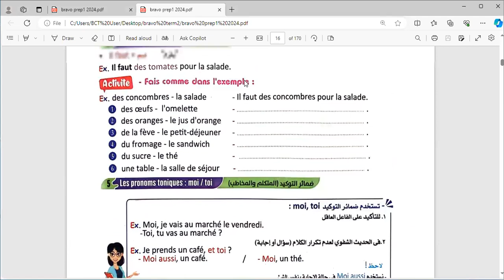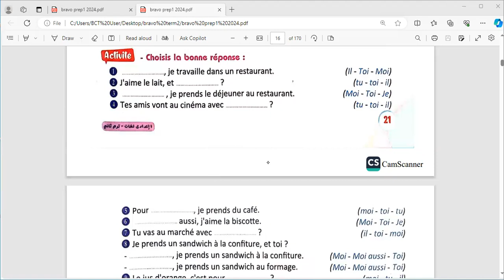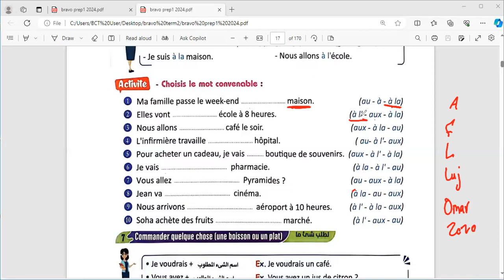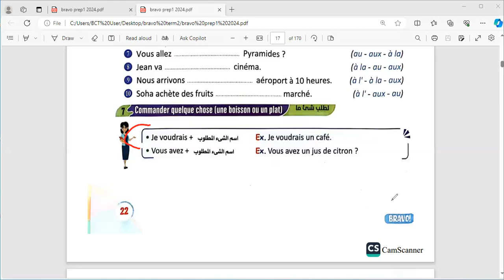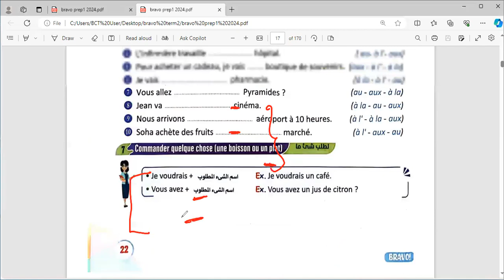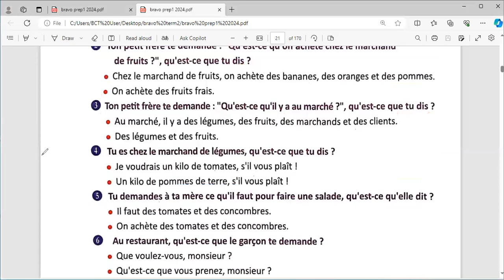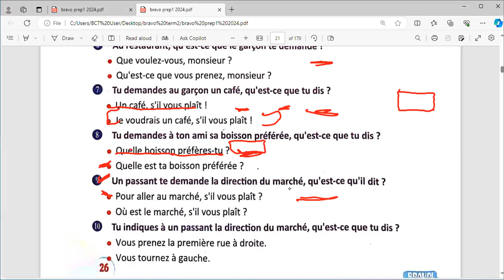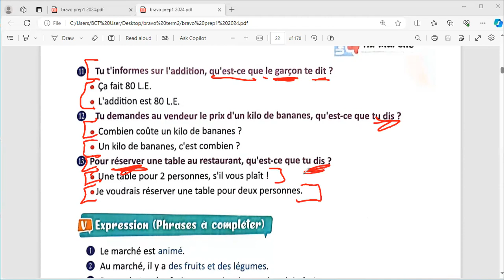حصه"اللغه الفرنسيه" شرح درس ادوات المعرفه المدغمه/ الوحده الرابعه - للصف الاول الاعدادي مس/سعاد